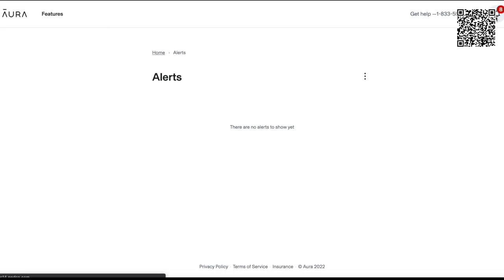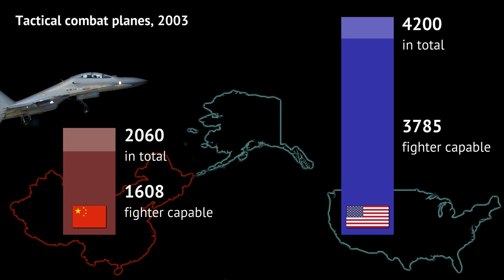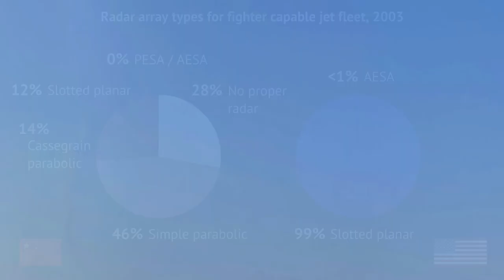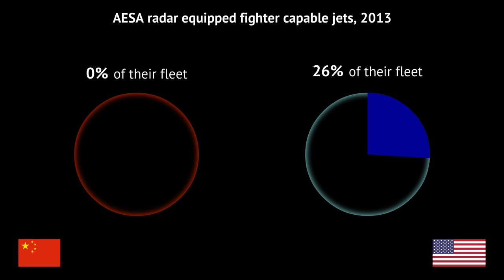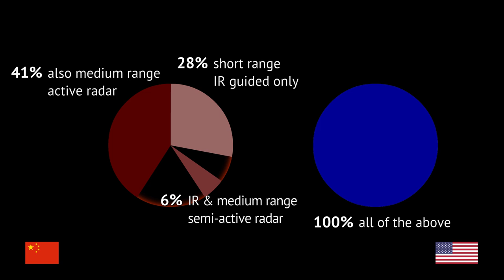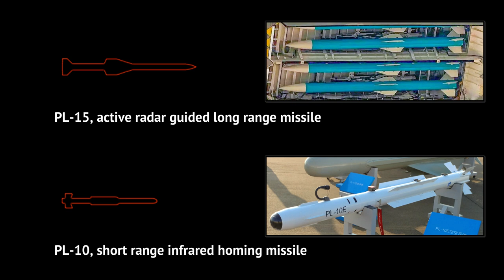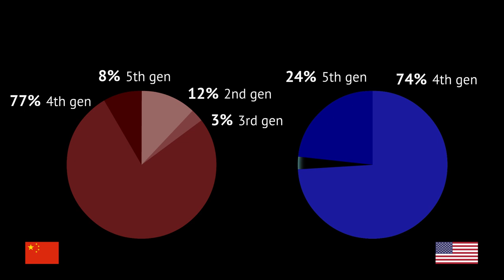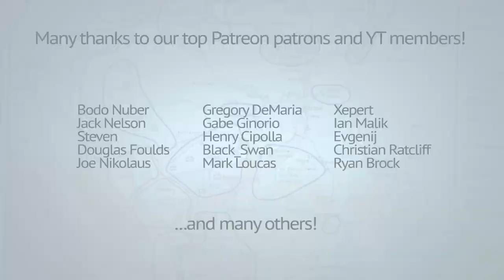US Air Force is losing its tech edge (over China)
This video shows how the technology used in US and Chinese military planes compared over the last 20 years. And how the technological edge that the US once enjoyed steadily eroded over time.

00:00 - Intro
02:00 - Air power and technological edge
02:56 - Tactical combat planes in 2003.
04:03 - Jet generation in 2003.
04:39 - Missiles in 2003.
05:09 - Special mission planes in 2003.
06:17 - Missile usage in 2003.
06:35 - Fighter jet radars in 2003.
07:16 - Tactical combat plane numbers in 2013.
07:54 - Generations in 2013.
08:17 - Missiles in 2013
08:44 - Radars, AEW&C and special mission planes in 2013
10:14 - Numbers and generations in 2018.
10:46 - Missiles and radars in 2018
11:04 - New missiles in 2018
12:24 - AEW&C in 2018.
13:51 - Special mission planes in 2018.
14:02 - Modernisation and sensors in 2018
15:12 - Numbers and AESA radars today
15:51 - Missiles and generations today
16:37 - AEW&C today
17:01 - Special mission and jamming
17:43 - Latest missiles and bombs
18:44 - Targeting pods
19:04 - Stealth
19:25 - Drones and radars
20:40 - Conclusion